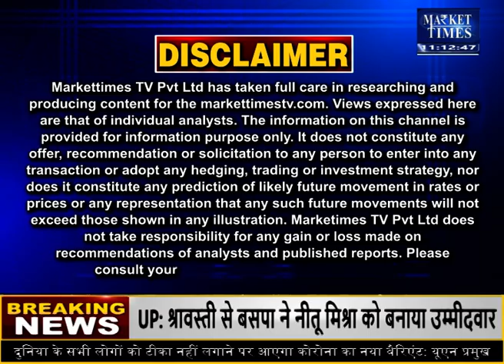चालू पेराई सीजन में अब तक कितना हुआ चीनी उत्पादन ? Market Times TV